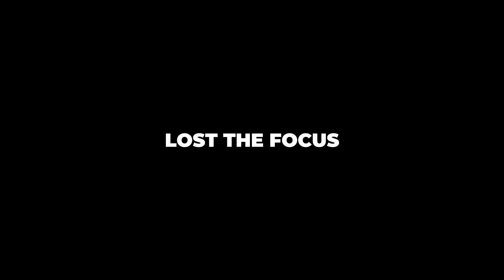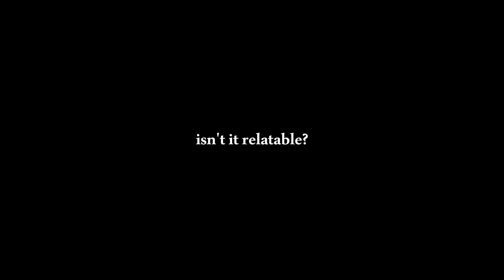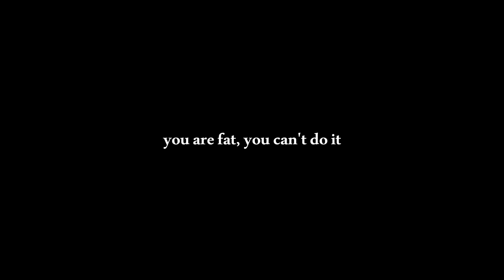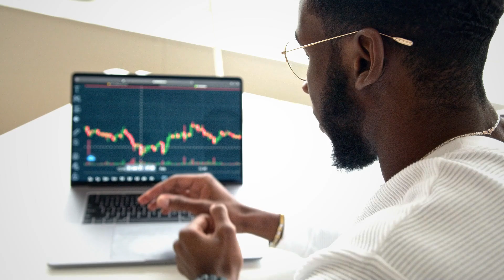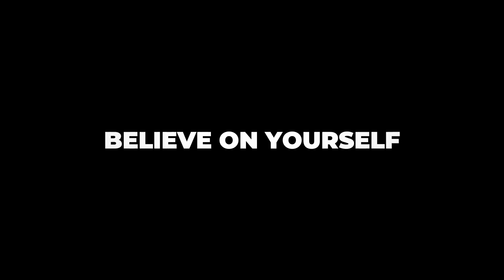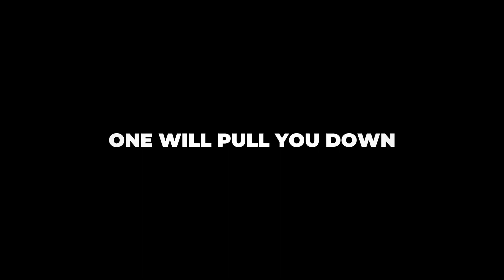This Story will Teach to HANDLE NEGATIVE COMMENTS Like a Pro!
In this inspiring video, I share the famous frog story that teaches us the power of ignoring negative comments. Just like the deaf frog who stayed focused and won the race, we too can block out negativity and self-doubt to stay productive and achieve success in life. I also share my personal journey of overcoming negative comments about my ability to run marathons, leading me to complete the Bengaluru Midnight Marathon, Ladakh Full Marathon, and a 72 KM Ultra Marathon in the Himalayas. Learn how to handle negativity, stay motivated, and live a happy and productive life. Don’t let others’ opinions hold you back from your goals!

Thanks for your interest and curiosity!
On this channel, you will explore and learn how to become a better version of yourself.
I am not perfect, I am on a journey to learn and clean myself to become a better person. I welcome you to join us on this journey, let's learn and explore together.
I will discuss productivity, meditation, mental peace, a healthy lifestyle, and practical spirituality.
So let's dive in, this is Vajira Dorjey, it's a pleasure talking to you.

My gear for shooting this video:
🎥 Sony a6300 camera
🎬 Sony FE 24-70 f2.8 Lens
🎙 Shure SM7B Microphone
🔆Natural Window Light: :) and room bulb.
📽 Benro IT15 Tripod for Sonya6300 camera

🙋‍♂️ Who am I: Hello, my name is Vajira Dorjey, and I am originally from Ladakh. I am settled in Bengaluru and am the General Manager at Maha Bodhi Society. In addition, I am also an enthusiastic YouTuber who focuses on teaching the basics of meditation. My goal is to help people overcome their problems and guide them towards leading a peaceful life by balancing material prosperity with practical spiritual development. I firmly believe that less is more, and taking things slowly is the fastest way to achieve success.